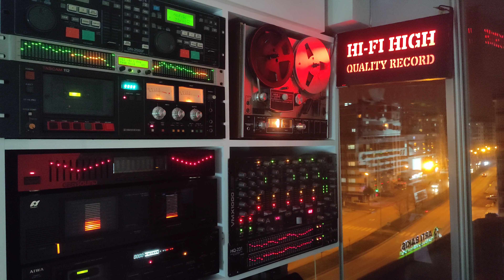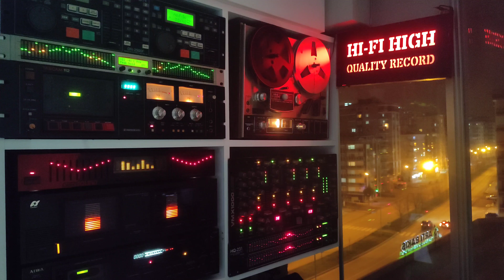Cengiz Kurtoğlu- - Daha Yokluğunun İlk Akşamında - Plak Kayıt - Yüksek Kalite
🎧 Sanatçı                     : Cengiz Kurtoğlu
🎧 Albüm Adı                : Dostlar Tavernası 1
🎧 Eser Adı                    : Daha Yokluğunun İlk Akşamında
🎧 Söz                            : Hakkı Yalçın
🎧 Albüm Çıkış Yılı       : 1988
🎧 Format                      : Plak 33
🎧 Baskı                         : Yeni Dönem 2023
🎧 Plak Kondisyon        : 10
🎧 Parça Sırası              : A1
🎧 Albümdeki Parça Sayısı: 10
🎧 Plak Şirketi                       : Cinan Müzik